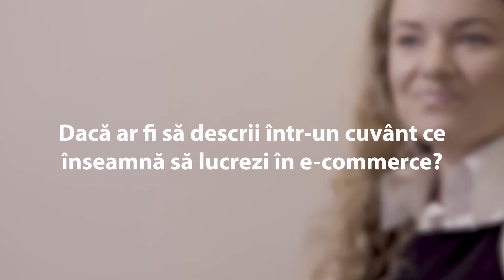IubimECommerce cu Miruna Mitu, Online Marketing & Communication Manager MOBEXPERT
În eCommerce "cea mai mare provocare sunt bugetele - trebuie să știi mereu să faci un balans între dezvoltare și promovare". Pentru că IubimECommerce am stat de vorbă cu Miruna Mitu, Online Marketing & Communication Manager MOBEXPERT, despre piață și provocările domeniului. Miruna ne-a spus că în eCommerce nu te poți plictisi și că te simți ca la maraton în mod constant.